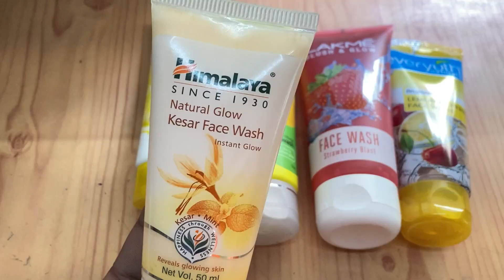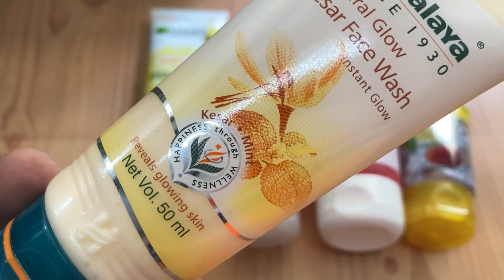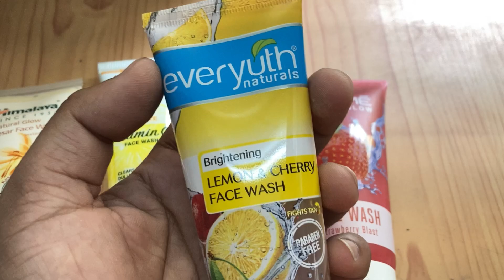Top 5 facewash in 🌞 summer? | Daily-use Facewash for All Skin Type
Which face wash is best in summer?
Which brand is best for face wash?
Which Indian face wash is best?
Which face wash is best for dry skin in summer?
best face wash for all skin types in india
What is the benefit of Himalaya Kesar face wash?
Is Himalaya Kesar good for face?
Is Himalaya Kesar face wash good for pimples?
Can I use Garnier vitamin C face wash everyday?
Is Garnier vitamin C face wash good for acne?
What are the benefits of Garnier vitamin C face wash?
Is Joy face wash good for face?
Which Joy face wash is good for glowing skin?
What are the benefits of Joy skin Fruit face wash?
What is the use of Everyuth lemon and cherry face wash?
Is lemon Face Wash good?
Is Lakme Blush and glow face wash good for dry skin?
Which Lakme face wash is best?
What is the benefits of Lakme blush and glow strawberry face wash?